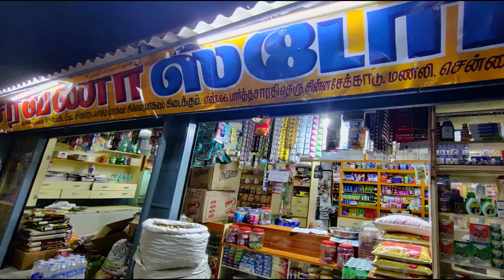SARAVANA STORE MANALI